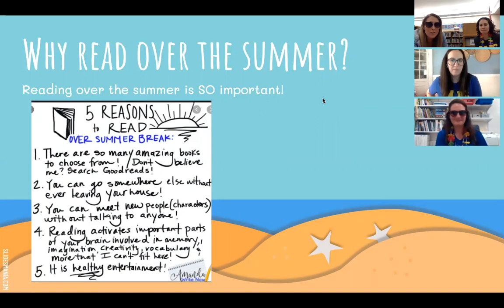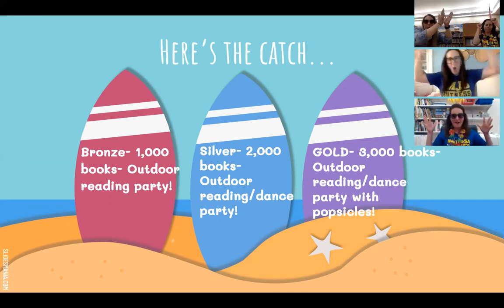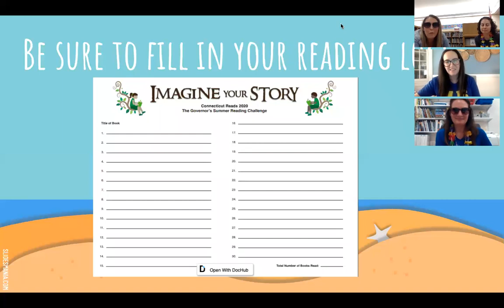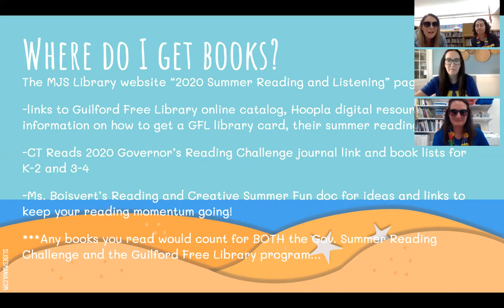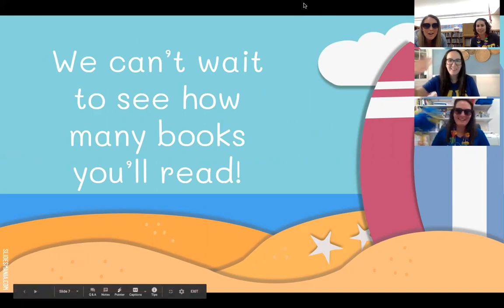JONES Summer Reading Challenge 2020